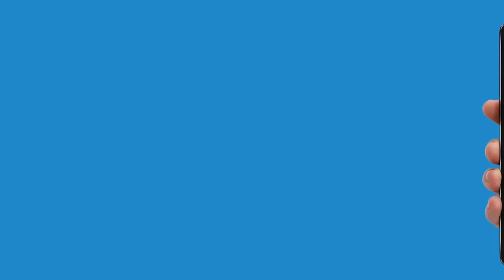Chitrangada Telugu Horror Movie ( Anjali, Sapthagiri ) Director G.Ashok Exclusive Interview By YOYO